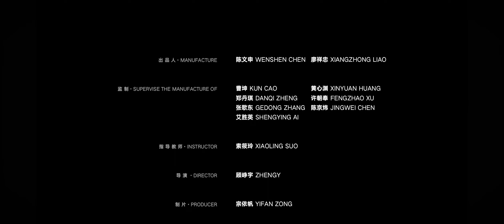A KITE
The boy lives in a city in 2049. Science and technology there are advanced and life is in order. But there is no freedom in this city. The boy lives a single life like a zombie.    Until one day, the boy received an anonymous email. It says: do you desire freedom?